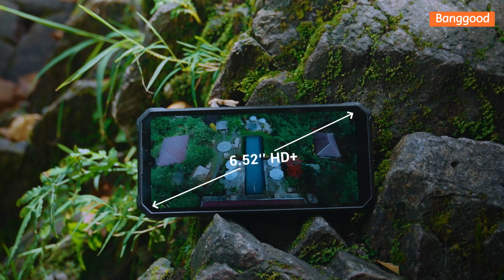Oukitel WP28 4G Rugged Smartphone - Shop on Banggood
🔍Key Features
●Hardware
OS: Android 13
CPU: USM9230 Octa Core, 2*Cortex-A75 1.6GHz + 6*Cortex-A55 1.6GHz
GPU: Arm Mali G57 1Cocre @650MH
RAM: 15GB=8GB LPDDR4 + Up to 7GB expansion (7GB is the virtual memory expansion)
ROM: 256GB UFS2.1
Card Extend: Supports an external TF card up to 1TB (VFAT)
●Display
Display Size: 6.52 inch 20:9 Screen
Type: LTPS
Resolution: 720*1600 pixels, 269PPI
Brightness: ›360nit(cd/m2)
Screen contrast: 1500:1(TYP)
Touch Screen: Capacitive multi-touch
●Language
Up to 30+ options
●Battery & Charging
Battery: 10600mAh(typ), Built in lithium-ion polymer battery
Fast Charge: 18W Fast Charging
Charge Interface: USB Type-C
Charger Type: EU Type